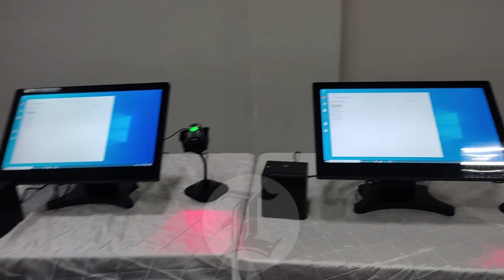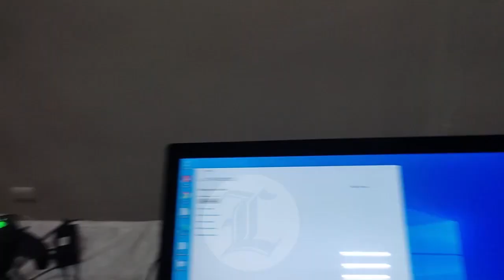Héctor Olivo se mantiene como secretario de comunicaciones del PLD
Héctor Olivo se mantiene en sus funciones como secretario de comunicaciones del Partido de la Liberación Dominicana (PLD), a pesar de que hace dos semanas había presentado su renuncia al secretario general, Charlie Mariotti.

Olivo fue quien recibió a la prensa que acudió a la Casa Nacional del PLD a cubrir las incidencias de la reunión del Comité Político.

El encargado de comunicaciones se negó a comentar sobre el tema.